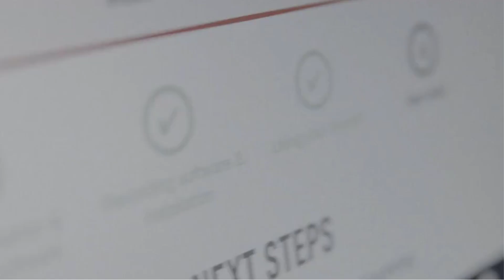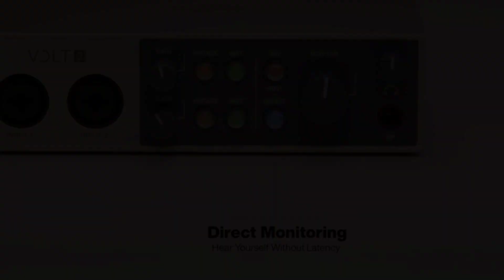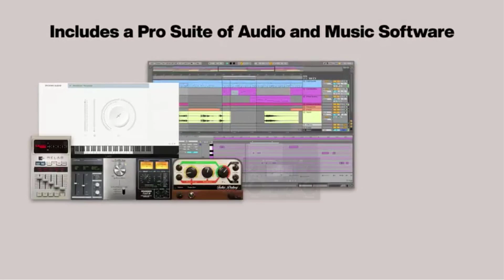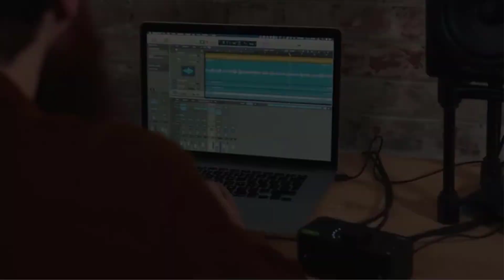✅TOP 5 Best USB Audio Interface for 2023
📌Best USB Audio Interface Link📌:
1. Focusrite Scarlett 2i2 3rd Gen. -21%

2. Universal Audio Volt 2.

3. Universal Audio Volt 276.

4. Audient Evo 4.

 5. Focusrite Vocaster Two.

Hey guys in this video we are going to be checking out the Best USB Audio Interfac You Can Buy Right Now. We made This List Based On Our Personal Opinion and hours of research & we have listed them based on the type of features and Price. We have Included options for every type of user so whether you are looking for the best budget.